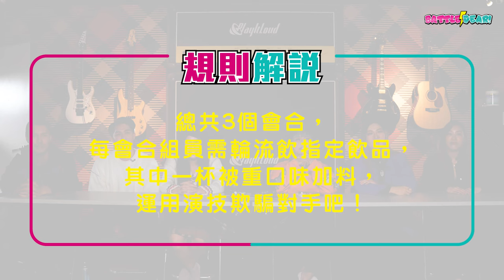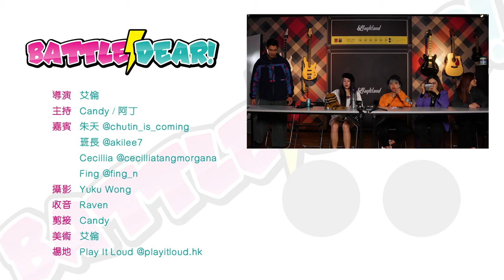【Battle Dear! EP03】演技大爆發 │ 最強演技就係冇演技！演技再改造演繹星爺經典│ Candy 阿丁 Cecillia 朱天 Fing 班長 │ Play It Loud x 丁丁糖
導演：艾倫
主持：Candy / 阿丁
嘉賓：Cecillia / 朱天 / Fing / 班長
美術：艾倫
攝影：Yuku Wong
收音：Raven
剪接：Candy